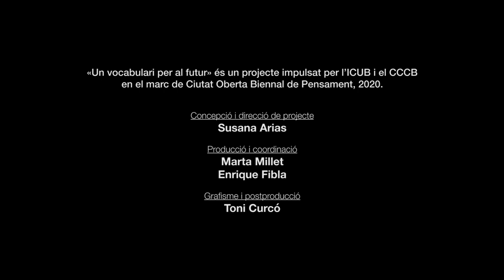"Normal", Koleka Putuma i Irene Moray. Un vocabulari per al futur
Quin és el pes del passat en el present? Què està a les nostres mans canviar, de com són avui les coses? Hi ha res de nou, d’extraordinari, en els temps que vivim? Els versos de la jove poeta sud-africana Koleka Putuma i les imatges de la cineasta Irene Moray deixen en suspens el significat de la paraula «normal».